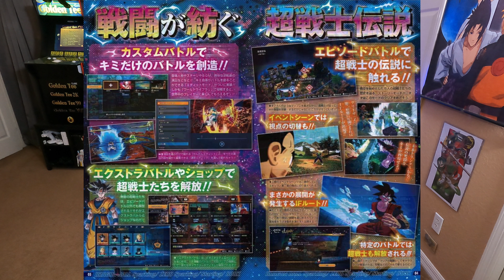Sparking Zero Producer Offers More Details.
Dragon Ball: Sparking! Zero producer Jun Furutani offers more details of in-game modes. I offer my thoughts. Let's discuss.
Yoon-Fam Yoonite!